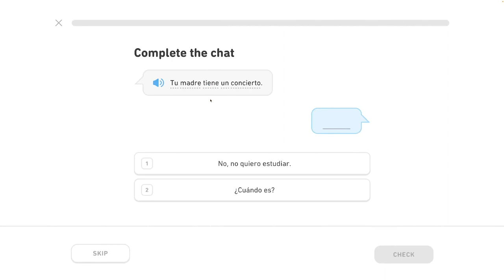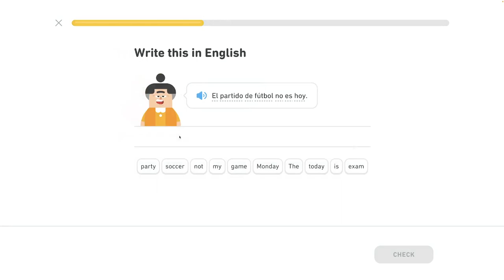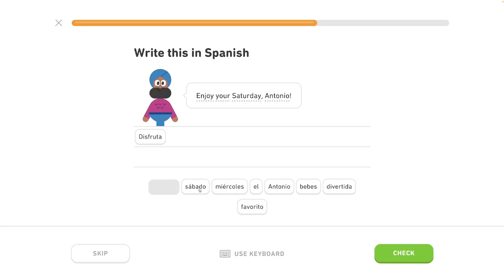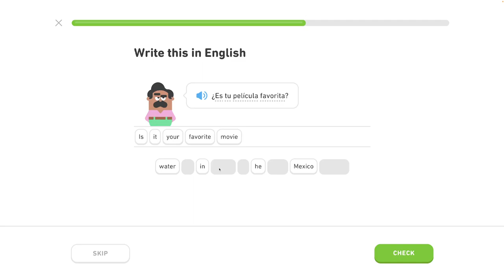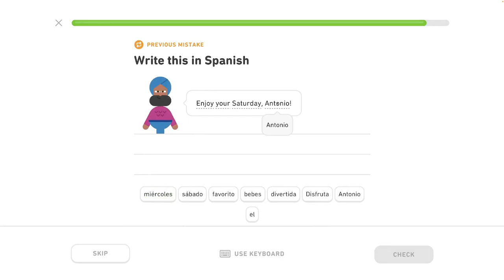🇪🇸 12. celok - Rozhovor o plánoch - Rodová zhoda - Španielsky s Yetim